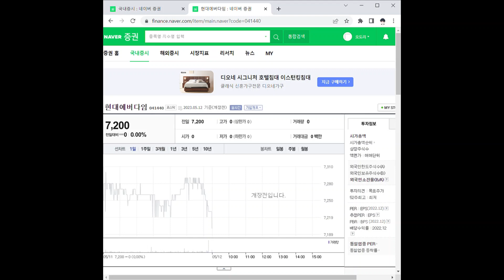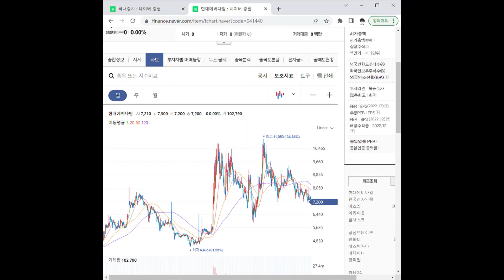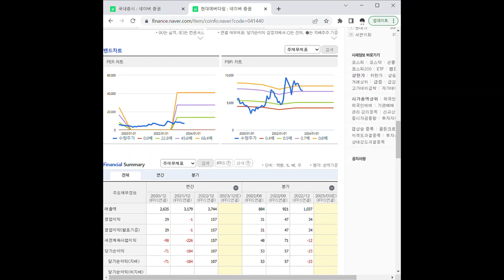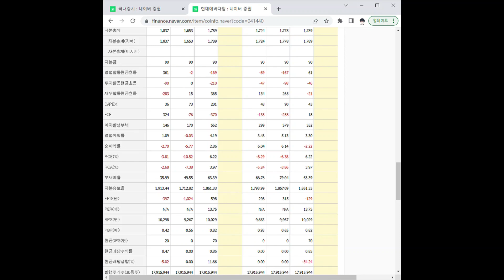041440현대에버다임 주가 전망 및 차트 분석